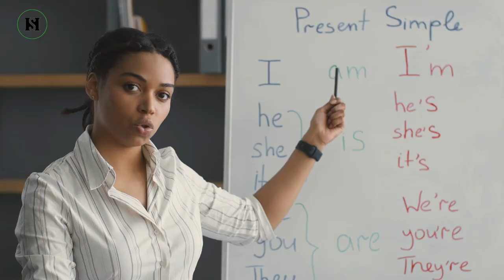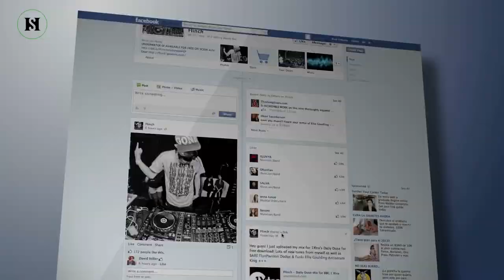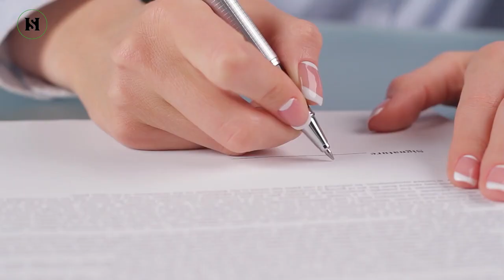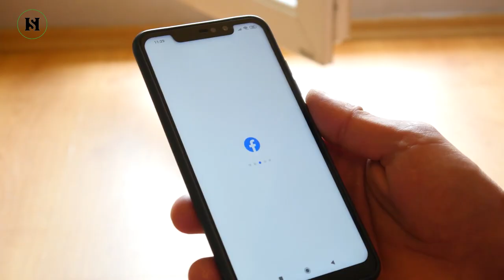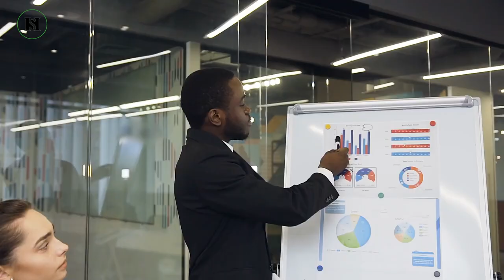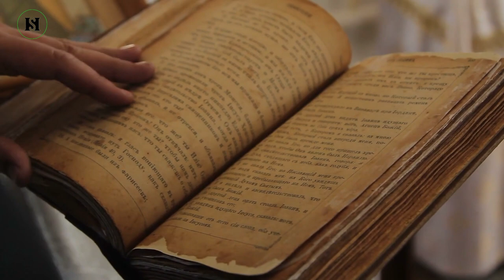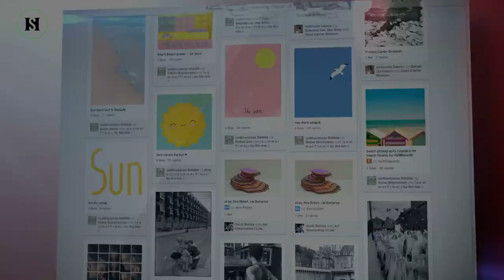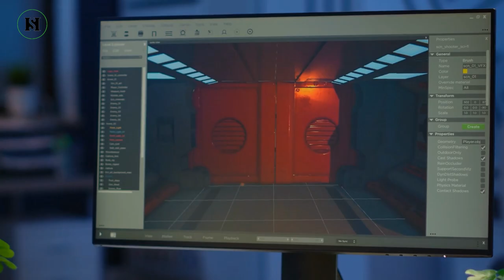9 Life-Changing Skills That Can SURPASS A University Degree!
9 Life-Changing Skills That Can SURPASS A University Degree!
Have you ever heard the phrase, "University is a golden ticket into adult life"?
Getting a degree means you’ll have a stable career, a solid social reputation, and a hefty salary to meet all your needs.
But that’s not always the case.

In today's video we look at 9 Life-Changing Skills That Can SURPASS A University Degree!
Keep watching to see  skills that are more important than a university degree, skills that are better than a degree as well as good skills to learn.

This Video May Give You An Idea Of What Skills that are Important For Life
 or smart skills to have, skills vs degree, as well as what matters more degree or skills.

Inspired by Alux, Cooper Academy, and Practical Wisdom.

Inspired by 10 Skills That Are More important than a university degree

Inspired by  9 New skills that are hard to learn but will pay off forever

Inspired by 10 life skills that can change the life of the students| skills of successful students

Inspired by 9 Life Lessons
Inspired by The most successful people explain why a college degree is useless

On Humble Suits we will go through Personal Finance, Financial Education, and Financial Literacy.

All content on this channel is for informational and entertainment purpose only.